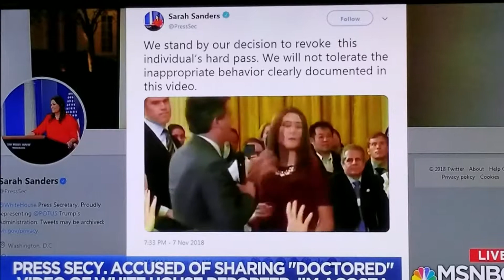Video faked to lie about CNN reporter